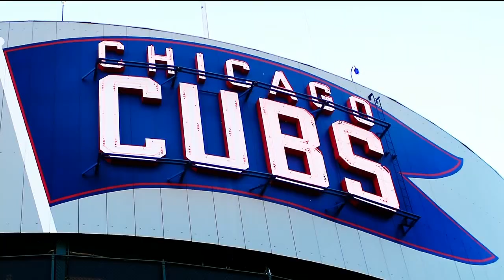MLBN Showcase Intro/Open - Baltimore Orioles at Boston Red Sox (4/11/2024)